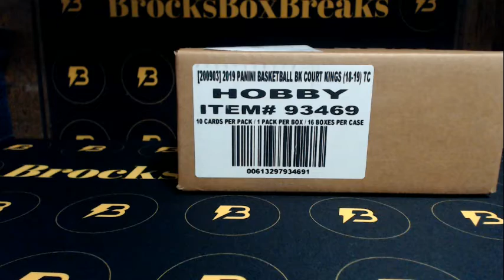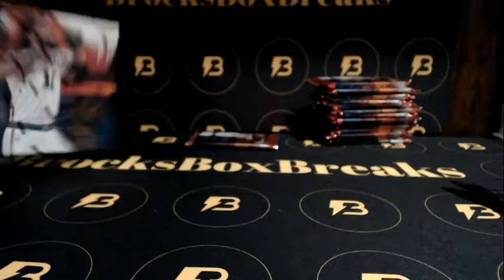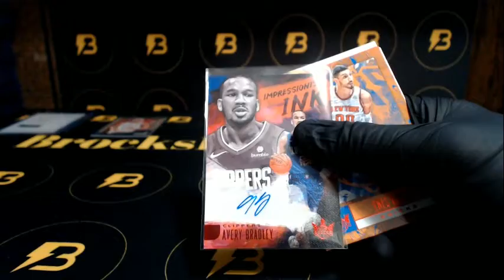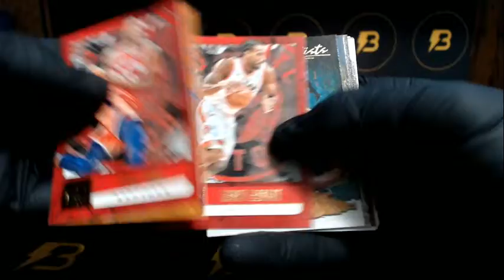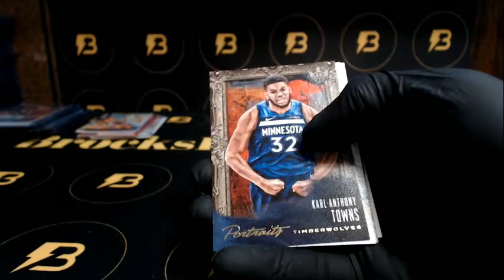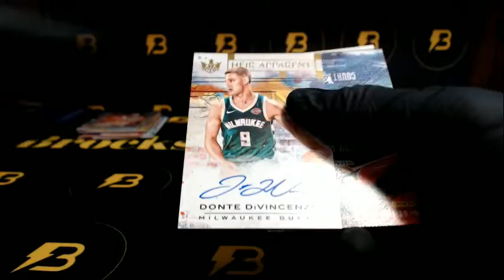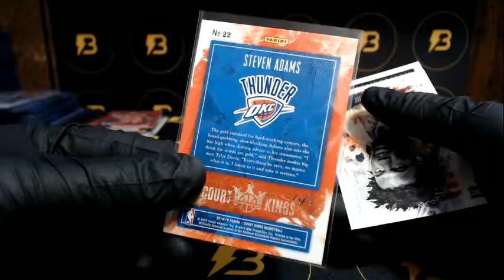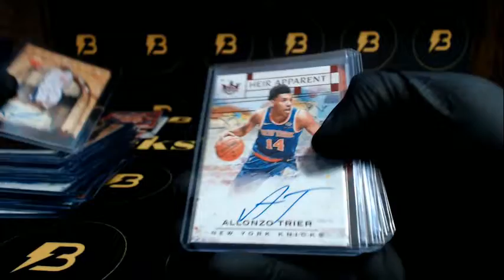2018/19 Court Kings Basketball 16-Box Case Break #2 ONE OF ONE!!